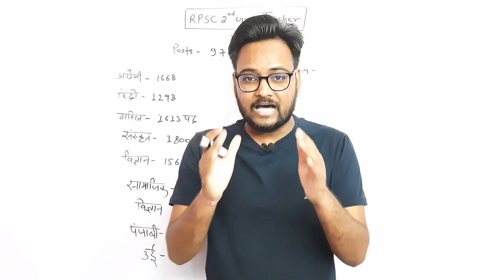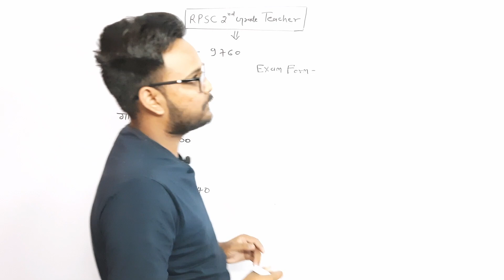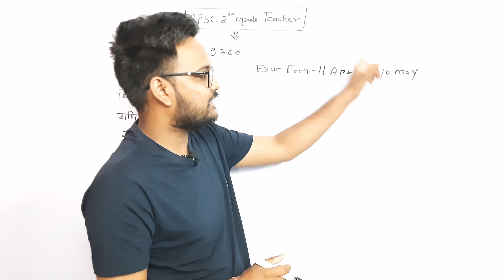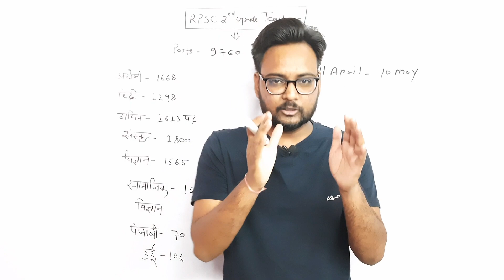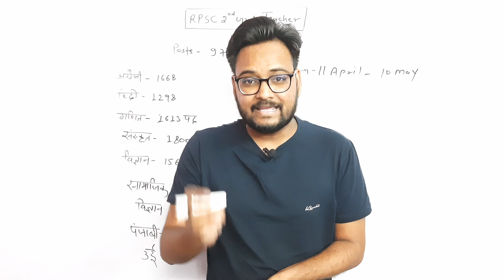RPSC 2nd Grade Latest News Today | 2nd Grade Vacancy 2022 | Rajasthan 2nd Grade Teacher Vacancy 2022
Class Title : SSC Exams मैं बार-बार पूछे जाने वाले GK के 100 सवाल

RPSC 2nd Grade Latest News Today | 2nd Grade Vacancy 2022 | Rajasthan 2nd Grade Teacher Vacancy 2022 | Genuine Classes | Arvind Kundara